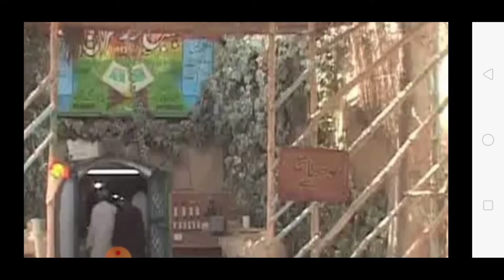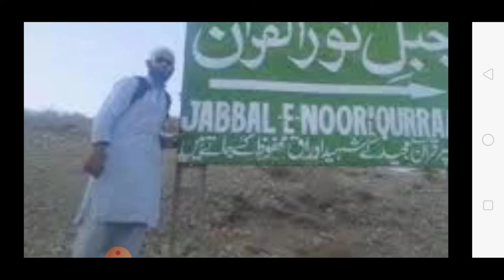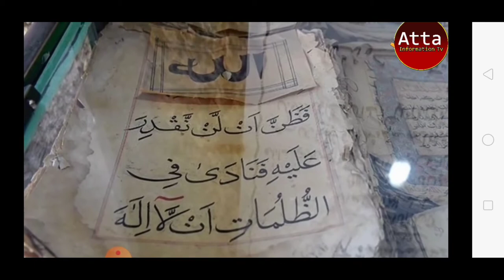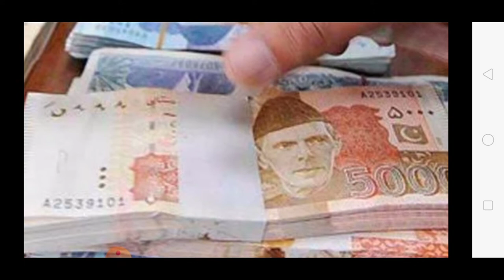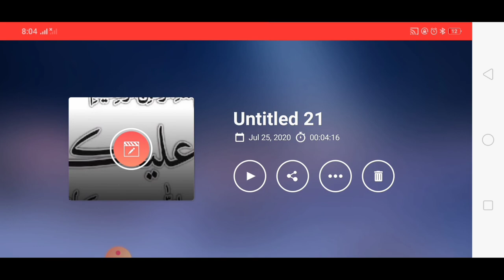Amazing Scenes Of quetta Jabal e Noor Quran In || Atta Information Tv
1_Jable_quran_quetta
2_Qutteta_Jable_Quran_Hills Video.
3_International video
4_Technology video ivn hindi/urdu